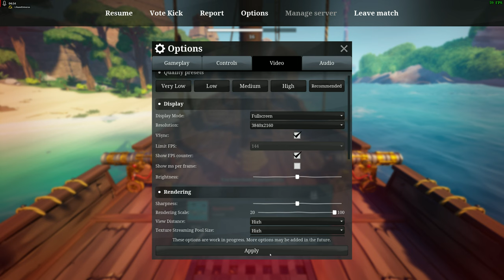4K60 Blazing Sails_2023.10.29-12.05